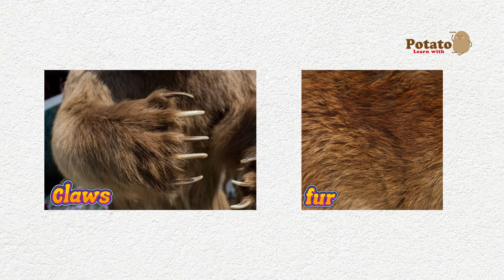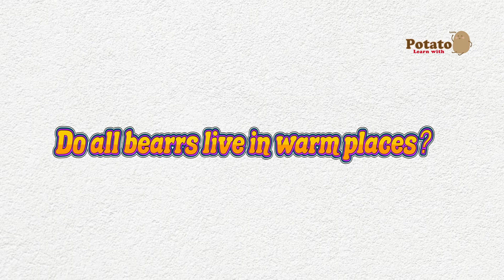All about bears - Potato 104